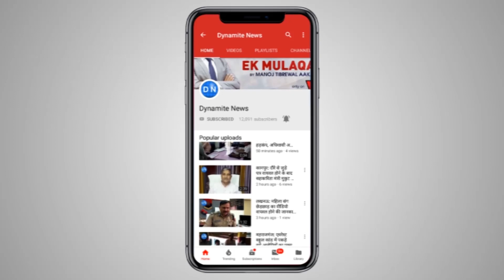महराजगंज: पंचायत सदस्य उप- चुनाव के पर्चा दाख़िला की तैयारियां पूरी, सुरक्षा की कड़े बंदोबस्त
महराजगंज: पनियरा में आज पंचायत सदस्य उप-चुनाव के पर्चा दाख़िला की तैयारियां पूरी, सुरक्षा की कड़े बंदोबस्त, महराजगंज जिले के अंतर्गत पनियरा, श्यामदेउरवा, घुघुली, ग्राम पंचायत सदस्य चुनाव की प्रकिया जारी
Full Story: